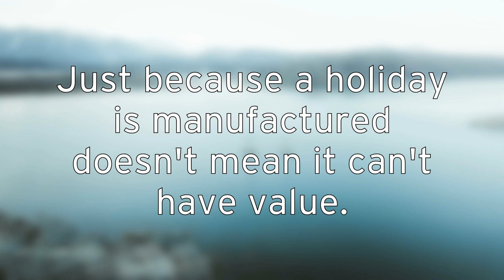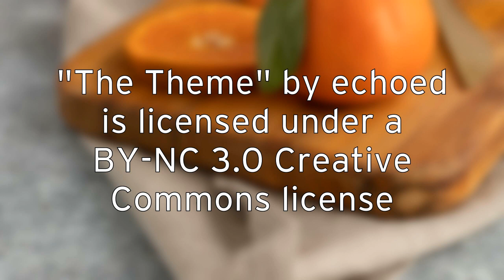In Defense of Valentine's Day - AV Edition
Just because a holiday is manufactured doesn't mean it can't have value.